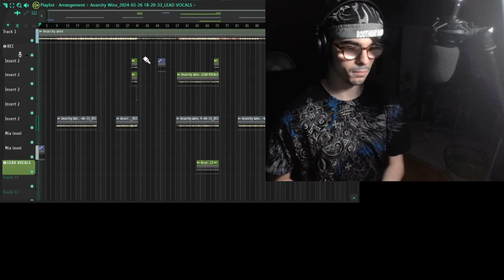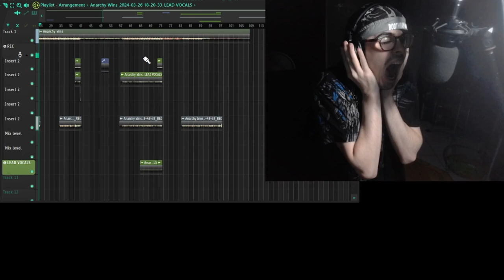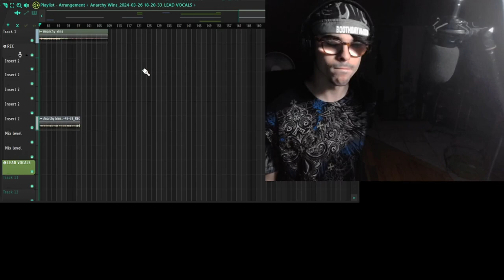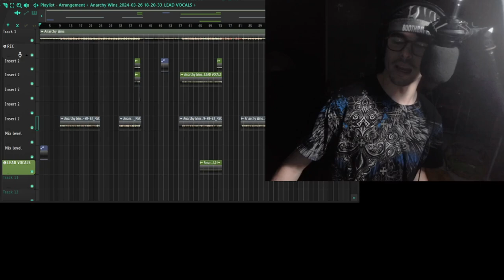DWildradio-Anarchy Wins (LIVE IN THE STUDIO/UNEDITED)